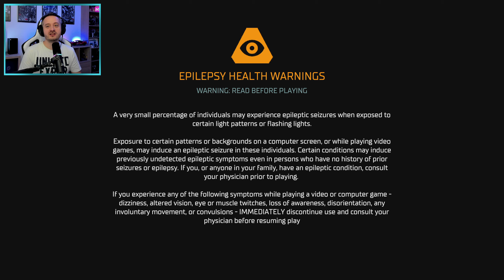KISKEZÉT CSONKOLOM 🔞 - DEAD SPACE REMAKE #2 Part1 (XBOX SERIES X) | 2023.01.29.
Dead Space Remake végigjátszás 2.stream part1 (XBOX SERIES X)